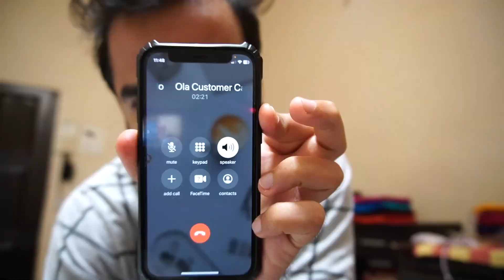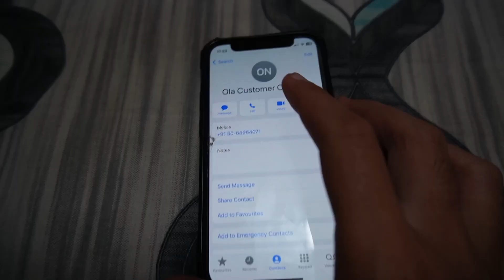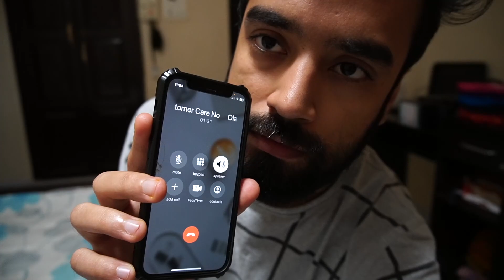WHAT IF OLA SCOOTER GETS STOLEN ? Ola Scooter चोरी ho jaye to kya kare ?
I upload Vlogs here.

olaelectric

ola s1 delivery, ola s1 delivery, second ola s1 in my family, new ola s1 color, ola s1 delivery update, ola s1 m aayi problem, screen visible problem in ola s1, ola s1 display problem, display probelm in ola
s1, ola s1 issue, ola s1 service, how to fix screen problem in ola s1

ola s1 dispatch m hi kyu h, ola s1 big issues,

ola scooter registration , ola scooter rto registration
Ola s1 registration
Ola s1 service cost
Ola s1 first service
Ola s1 pro on road price
Range in sports mode
Ola range in sports mode
Ola s1 range in sports mode
Ola s1 problems
Ola s1 eco mode range
Ola s1 normal mode range
Ola s1 brake pads
Ola s1 ki problems
Ola s1 heating issue
Ola electric scooter heating issue
Ola electric scooter shock absorber
Ola scooter speed
Ola s1 top speed
Ola s1 unlock mobile
ola lock unlock
ola lock unlock via mobile
Ola s1 move os 2.0

Ola s1 move os 3.0

Ola s1 pro kyu nhi ho rahi deliver, Ola s1 review,
Ola s1 Test Drive, ola electric review, ola electric scam, why ola s1 not deliver on time, why late in ola s1 delivery,
why ola late in delivery s1 and s1pro, ola s1 delivery,
ola s1 delivery update, ola s1 vs s1 pro, ola s1 deliver on time, my ola s1 deliver soon,